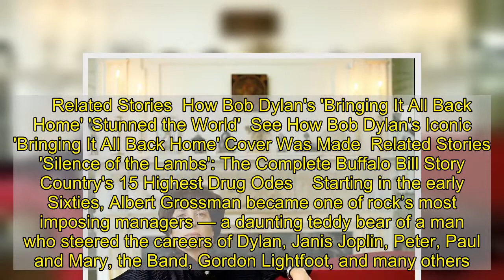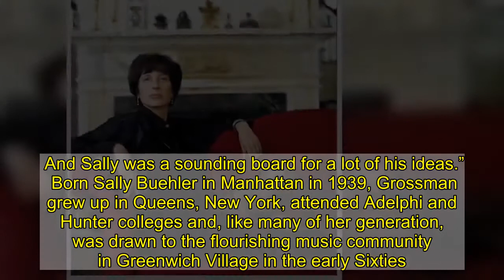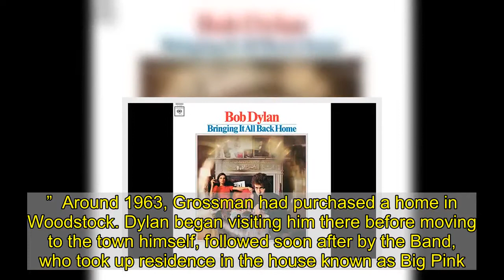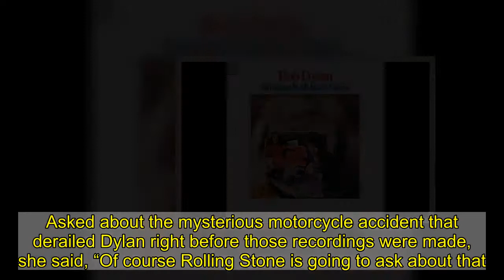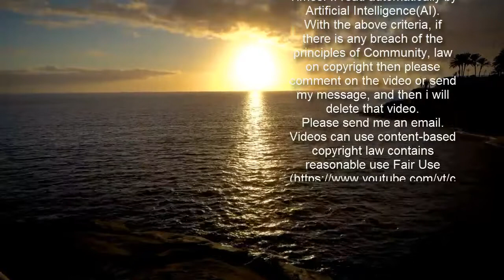Sally Grossman, Bob Dylan Cover Icon and Wife of Manager Albert, Dead at 81